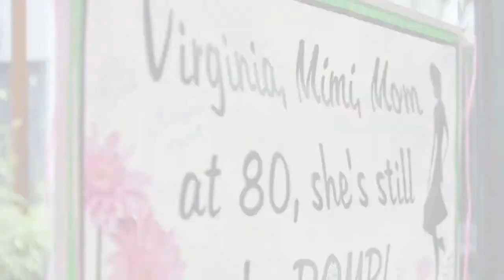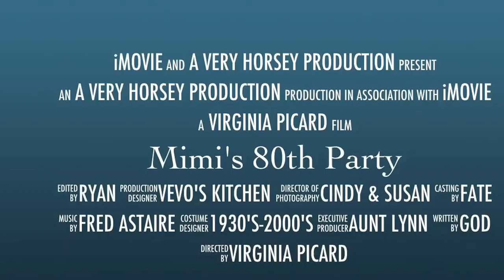Mimi's 80th Party